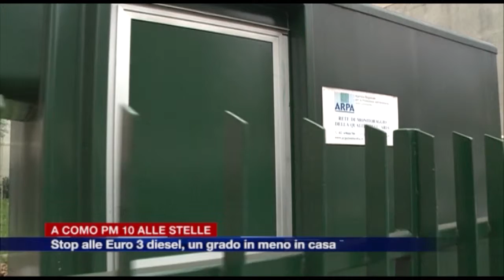Etg - Smog: a Como blocco Euro 3 diesel e un grado in meno negli edifici